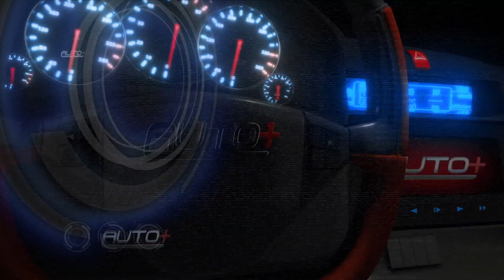Óleo do motor não pode ficar parado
Saiba quais problemas você pode ter com um motor esquecido no tempo